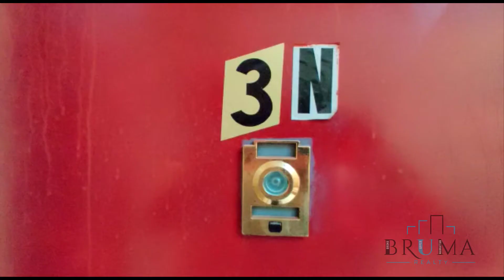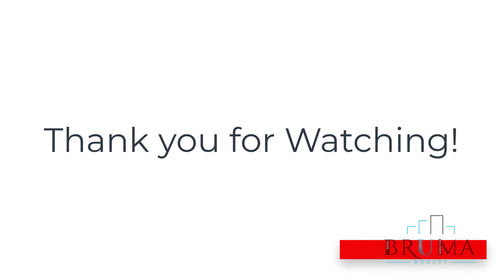3007-3009 3RD Ave. 3N (2 Bedroom)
Beautiful 2 Bedroom apartment in Melrose, Bronx.